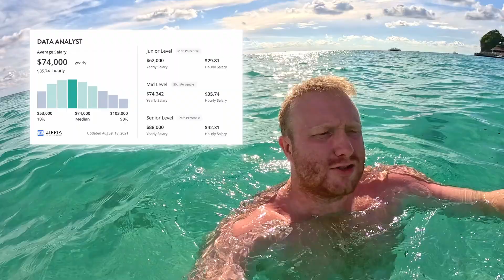Why You Should Consider Becoming A Data Analyst in 2024...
Hello everyone!
I'm Mike, and I've been working in the data field for about seven years.

In this video, I'm going to share with you “Why You Should Consider Becoming A Data Analyst “

We'll talk about the benefits of becoming a Data Analyst, the demand and job security, competitive salaries,and the impactful work you can do.

Whether you're just starting your career or looking to make a change, this video will give you insights into why data analysis is a great choice.

TIMESTAMPS 🕐

00:00 - Introduction
00:25 - “ A Growing Field “
01:54 - “ Data Analytics Pays Well “
05:49 - “ Make Use of Remote Job “
07:33 - Thoughts
09:04 - Summary